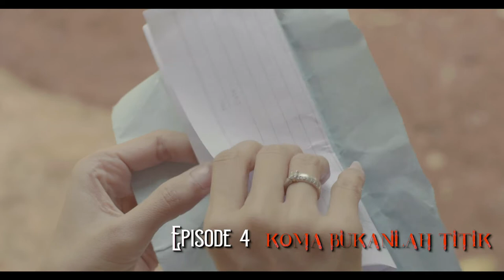My Ghost Friend - Teaser Episode 4 | Koma Bukanlah Titik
Bu Arumi bertemu Bu Ratih, Ibu Miranda yang kini menjadi petani sayur di kampung. Bu Ratih menceritakan, ia pernah memergoki Cynthia. Ia tidak koma seperti berita yang ditulis media. Arumi sepakat memburu Cynthia, karena Cynthia-lah biang masalah dan kematian Miranda. Cynthia pula yang menculik bayi Arumi.

My Ghost Friend bisa disaksikan di  @wkwkprojectid  mulai 29 Oktober 2021, tayang setiap Jumat, Sabtu, Minggu pukul 19.00 WIB.

Pemain:
Athalla Naufal (Nanda)
Sella Selly (Miranda)
Elsya Syarif (Arumi)
Cinta Ling (Alexa)